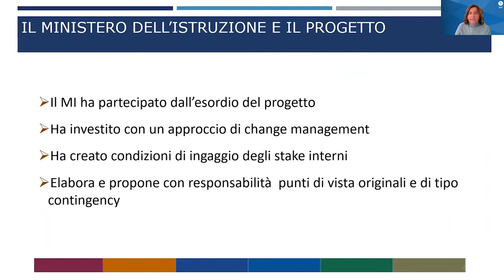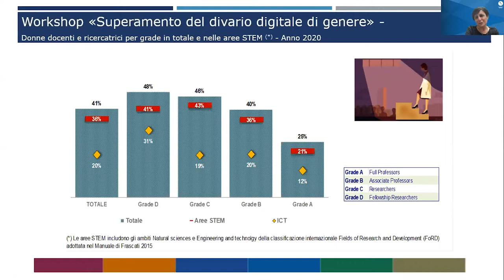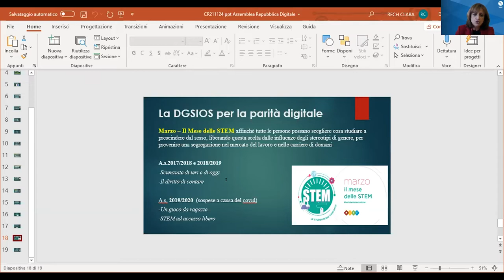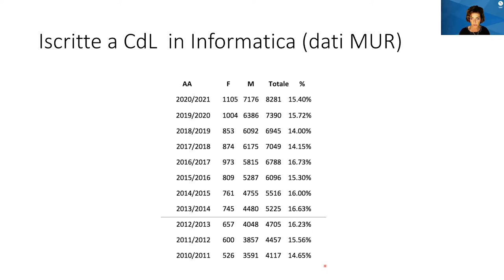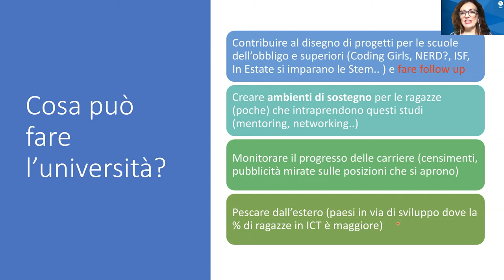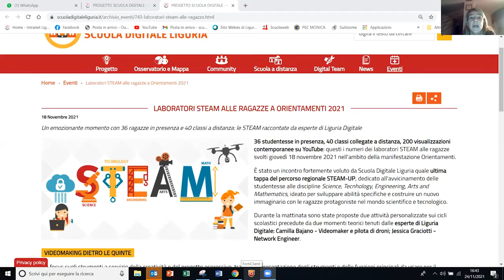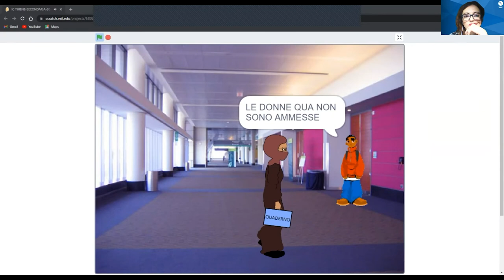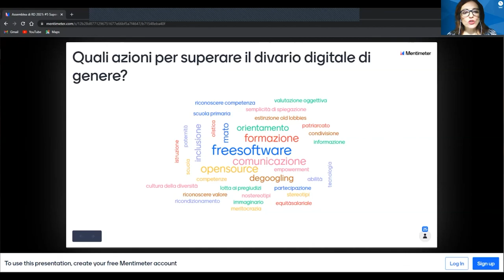Workshop #5: superamento del divario digitale di genere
Il quinto workshop dell'Assemblea Nazionale di Repubblica Digitale 2021.
Modera Michela Stentella di FPA

PARTE 1:

-Gabriella Pasi (Ministero dell’Università e della Ricerca)
-Elisa Pintus (Ministero dell’Istruzione)
-Simonetta Sagramora e Maria Teresa Morana (DG Personale, Bilancio e Servizi -Strumentali, Ufficio VI - Pianificazione strategica dei servizi IT, gestione infrastruttura, rete e sicurezza, Servizio Statisco - Ministero dell’Università e della Ricerca)
-Clara Rech (DG per lo studente, l’inclusione e l’orientamento scolastico - Ministero dell’Istruzione)
-Anna Brancaccio  (DG per gli ordinamenti scolastici, la valutazione e l'internazionalizzazione del sistema nazionale di istruzione - Ministero dell’Istruzione)
-Paola Velardi (Università degli Studi di Roma “La Sapienza”)

PARTE 2:
-Francesca Meini (Fondazione Mondo Digitale)
-Floriana Ferrara (Fondazione IBM)
-Claudia Canali (UNIMORE)
-Monica Cavallini (Regione Liguria)
-Isabella Chiodi (Informatici senza frontiere)
-Sabrina Scoma (Fuzzy Brains)
-Bruno Tonello (Great Innova)
-Lorena Di Stasi (socialgnock - Women Ignite Relationships)
-Barbara Simona Lecca (Asapiens)